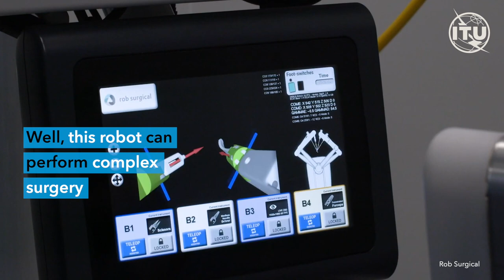Robots in the operating room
Would you let a robot operate on you?
Before you answer, why not check out this ITU video about an innovative new robot that helps surgeons work remotely and operate anywhere in the world.  The surgical  robot and software was developed by a Catalonian startup Rob Surgical and showcased for the first time at Mobile World Congress 2023, in Barcelona, Spain.

Rob Surgical was created in 2012 as a spin-off of the Polytechnic University of Catalonia (UPC) and the Institute for Bioengineering of Catalonia (IBEC), is dedicated to the design and development of new robotic systems with the aim of universalizing precision surgery, adapting to the needs of the patient and the surgeon.